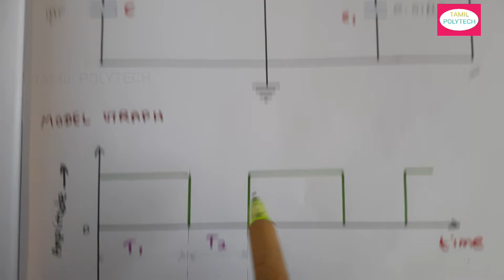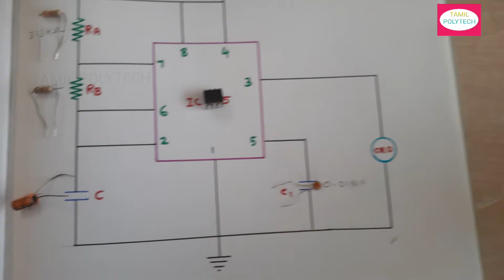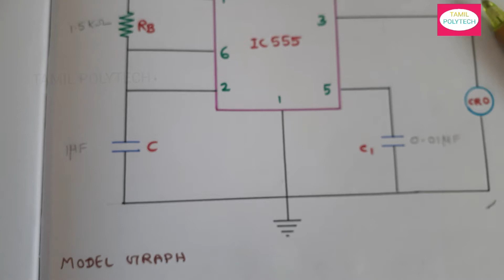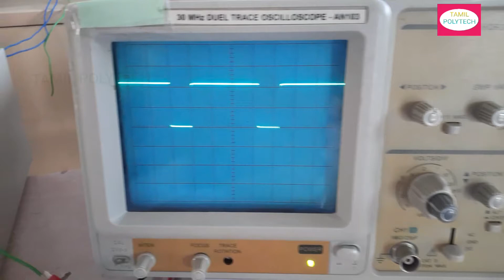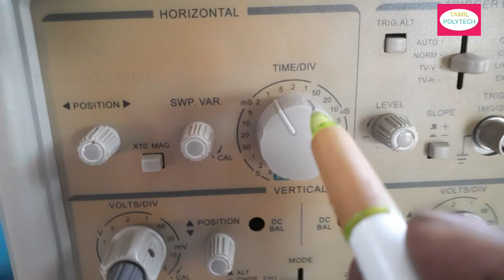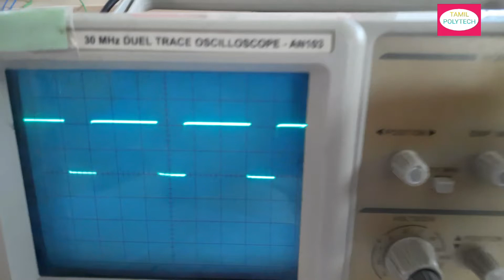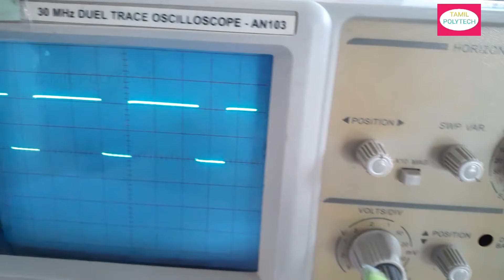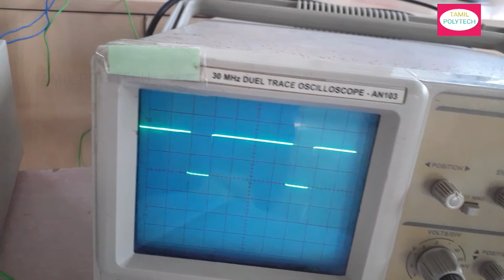ASTABLE MULTIVIBRATOR USING IC 555 IN TAMIL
Test the performance of astable multivibrator using IC 555 in tamil.